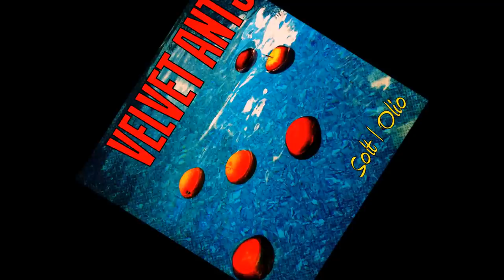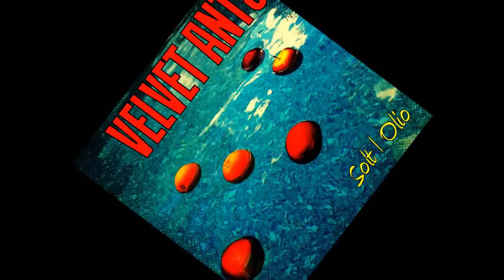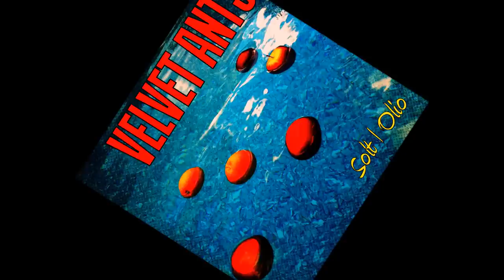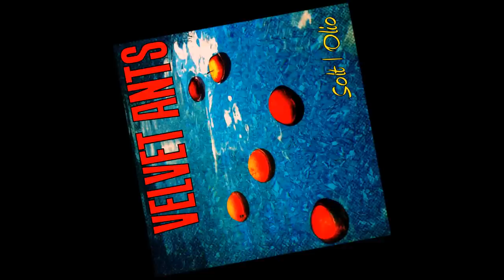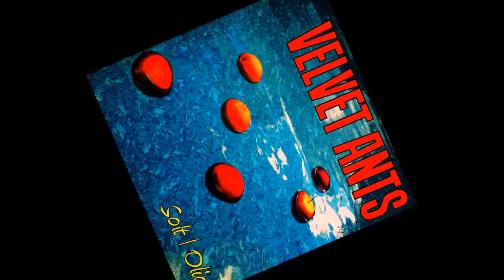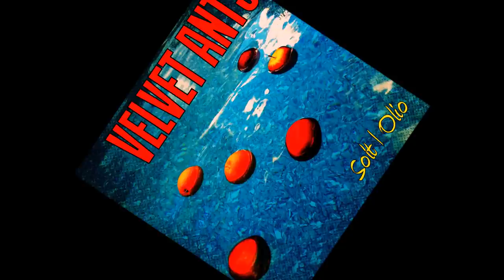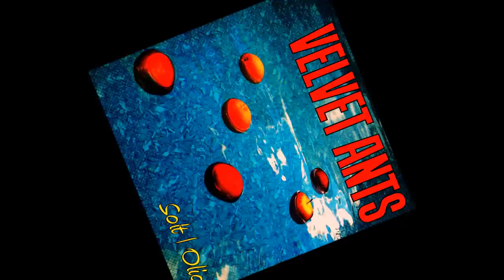The Velvet Ants - Solt Olio (Full Album) HQ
Mixed and mastered at Skylark Park.

Personnel: Ian Margolycz, Eric Sakmar, Robert Vasquez, Jordon Zadorozny